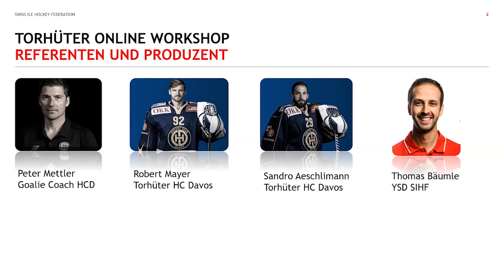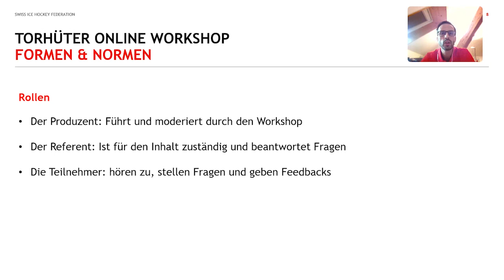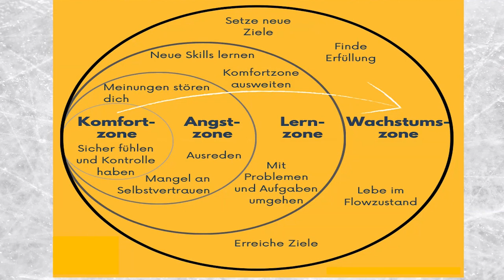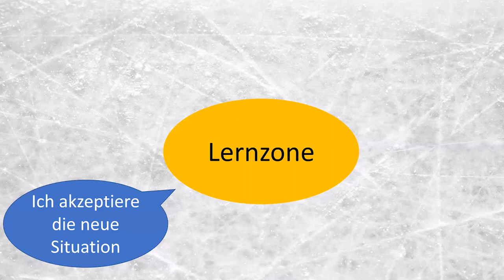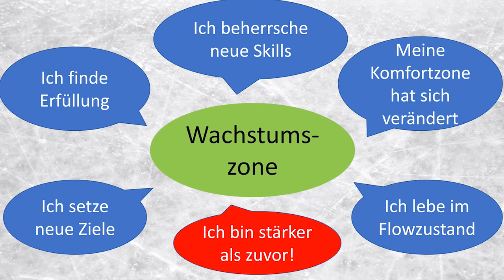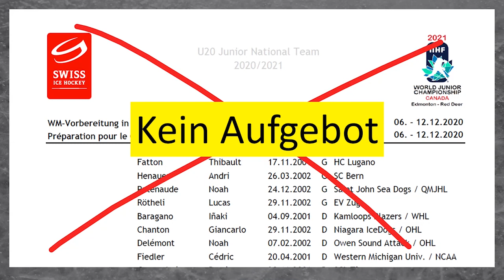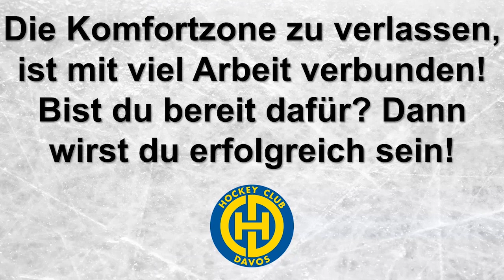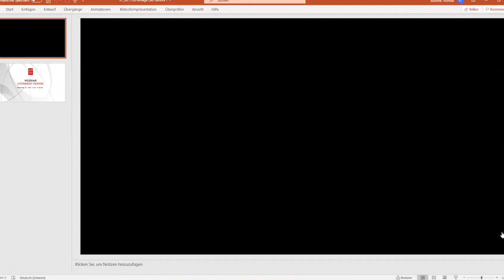SIHF Online Torhüter Workshop: Raus aus der Komfortzone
Online Workshop mit Peter Mettler (Goalie Coach), Robert Mayer und Sandro Aeschlimann vom HC Davos.

Moderation: Thomas Bäumle (SIHF)